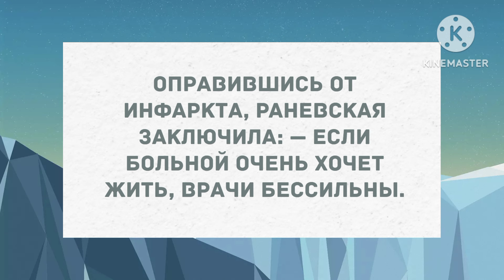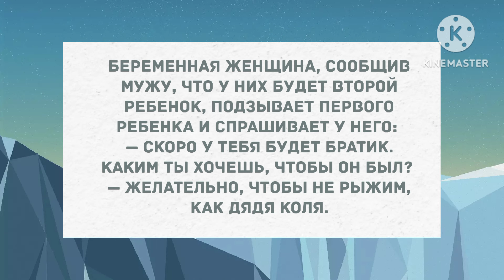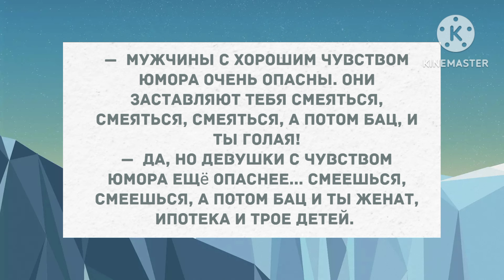Две блондинки в аэропорту. Смех! Юмор! Позитив!